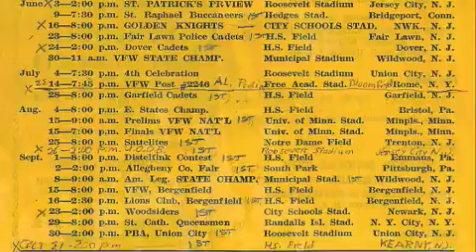BSGK1962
Blessed Sacrament Golden Knights - 1962